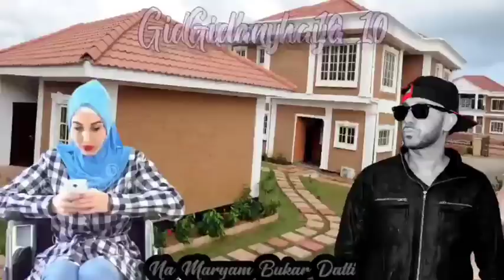Gidan haya part 10